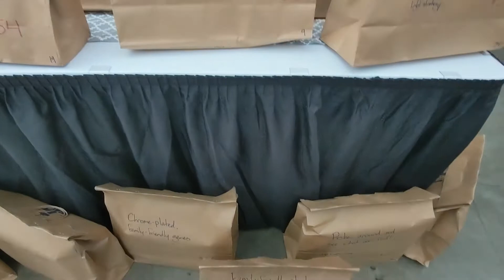SHUX 2022 Day One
Day one of SHUX '22, Vancouver BC